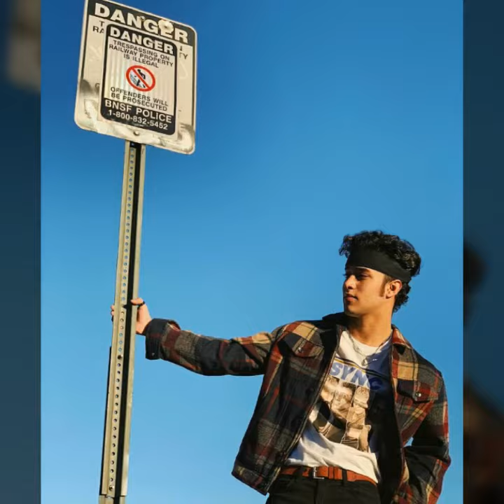Cnco Joel Pimentel FELIZ CUMPLEAÑOS 20